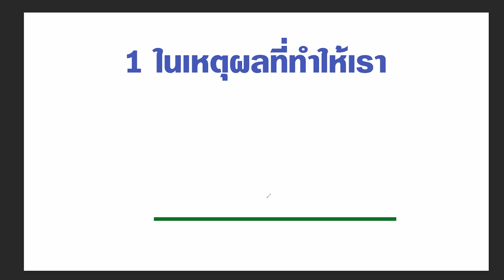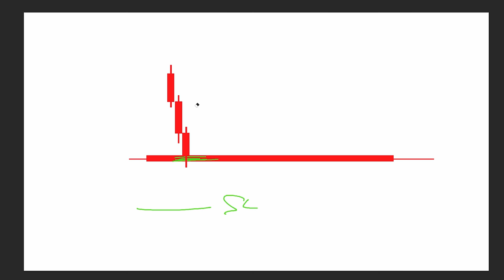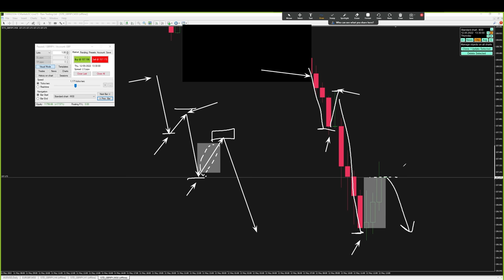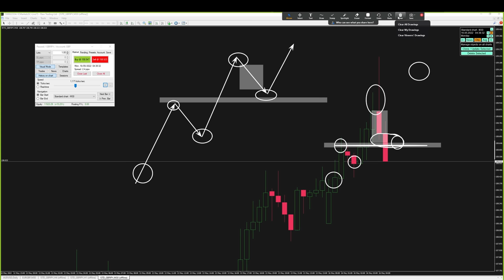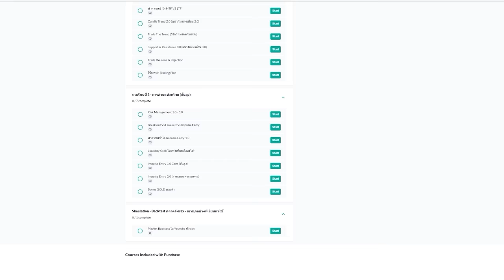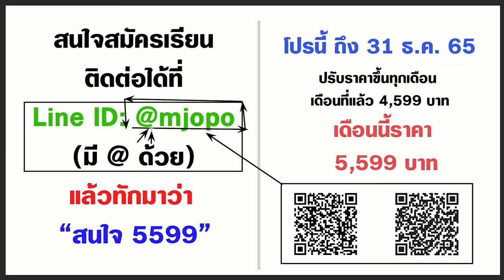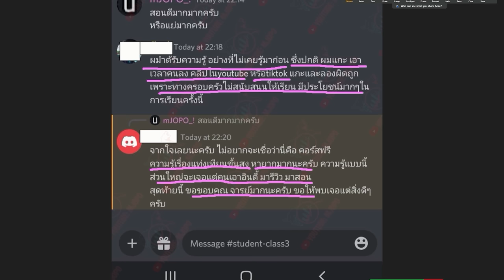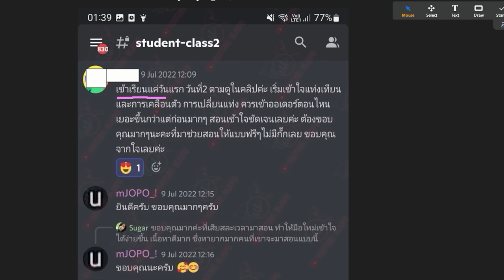เหตุผลที่หลายคนเข้าเทรดแล้วกราฟไม่ไปตามใจหวัง เพราะไม่รอแท่งคอนเฟิร์ม